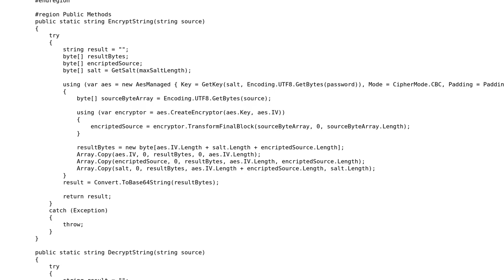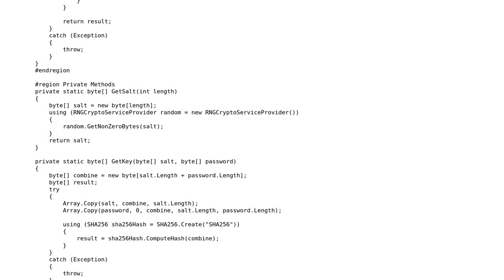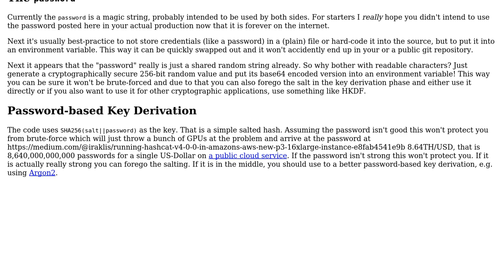Code Review: Encrypt data to be send from service to service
With thanks & praise to God, and with thanks to the many people who have made this project possible! You are responsible for your own actions.